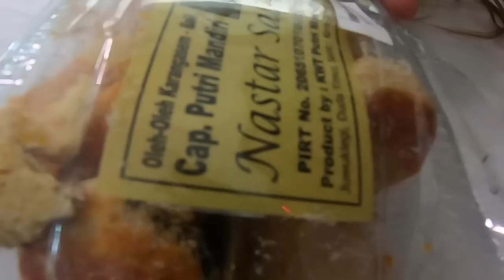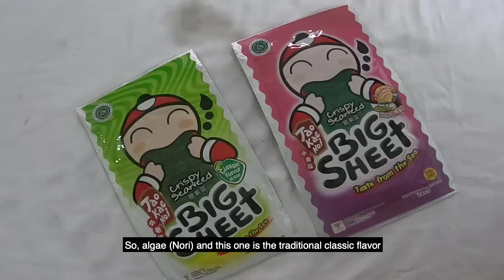Brazilians Try Indonesian Snacks and Food | Part 3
Brazilians Try Indonesian Snacks and Food! Brazilian react a Indonesian Food! Try for the first time Indonesian food! Brasileiras experimentando comida da Indonesia pela primeira vez! we love Indonesian Food and Indonesia people! Mie goreng, nasi goreng we trying everthing!

A gastronomia indonésia é com certeza o paraíso na terra inventado pelos deuses.
Por isso, ao pedir uma comida de rua em Bali, você verá que os ingredientes e salsas já estão todos pré-preparados. Entretanto, os pedidos são finalizados individualmente e na hora, praticamente um show de rapidez e habilidade. Muitas receitas são à base de arroz, macarrão e sopa. A pimenta também domina a cena gastronômica e tem muita importância cultural para o país. Ao invés de iniciar o preparo dos alimentos ‘refogando o alho e a cebola’, os indonésios preparam as salsas apimentadas, conhecidas como Sambal (exemplo o Sambal Matah, o Sambal Kuning e o Sambal Merah), refogando as salsas no óleo e adicionando os demais ingredientes depois.
Os balineses comem arroz inclusive no café-da-manhã. Portanto, é possível encontrar nas ruas desde cedo muitos tipos diferentes de pratos com Nasi, como por exemplo o Nasi Jinggo, o Nasi Kuning, o Nasi Pecel e o Nasi Kucing.
I love Indonesian food & street food!
Se voces gostaram do video e querem saber mais sobre a comida da Indonesia, deixa seu comentario ai embaixo! Experimentamos e amamos! Morar em Bali é um sonho!
Experimentando comida Indonesiana, try indonesian food, try food, try sreet food, try snacks, brazilian try, indonesian